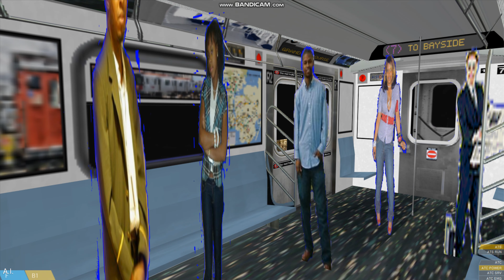Openbve Gameplay Simulator riding on board r152 7 train from great neck to Main Street